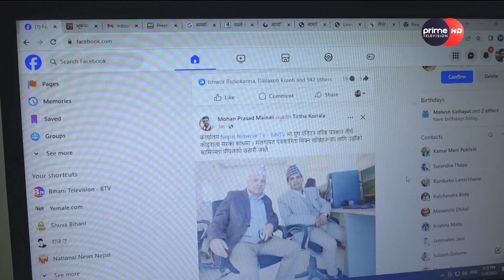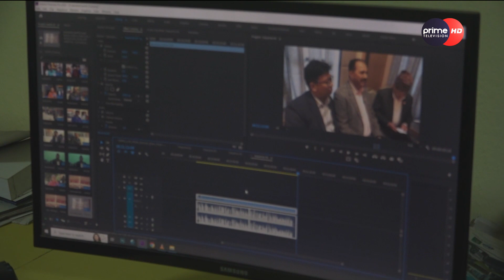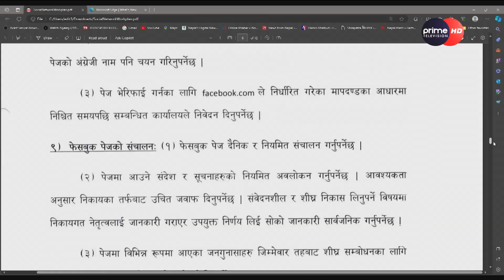सामाजिक सञ्जाल सञ्चालनसम्बन्धी निर्देशिका २०८० स्वीकृत, फेसबुक दर्ता गर्नुपर्ने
/ primetimestv.  .